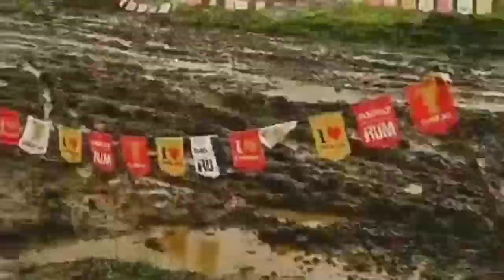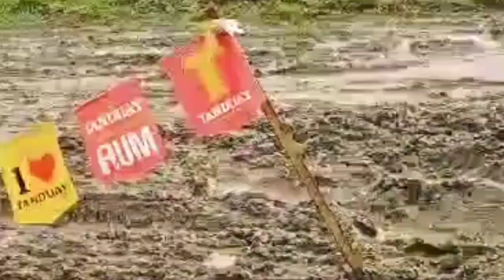ALBAY MOTOCROSS INVITATIONAL PART-1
PRO-OPEN#UNDERBONE

SPECIAL THANKS TO ARLENG VISTA & FAMILY

ALSO THANK YOU TO TIGER JASON FOR THE POWERFULL XRM#53